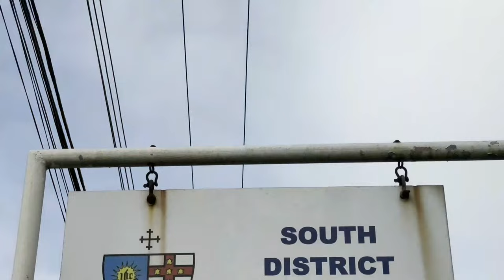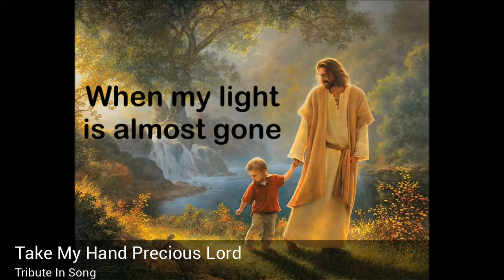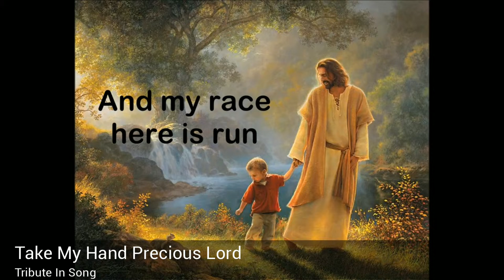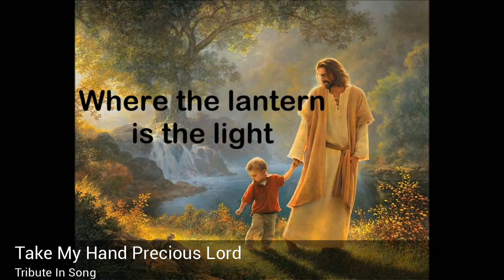Celebrating the Life of Andrew Kirton Stewart